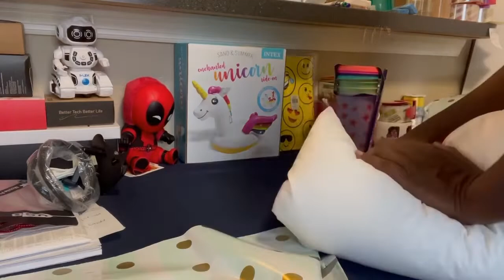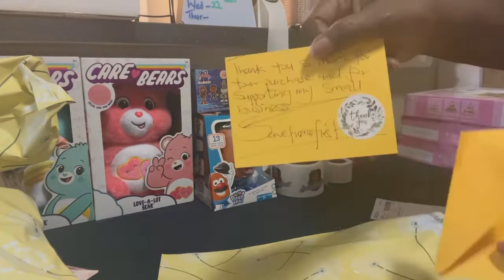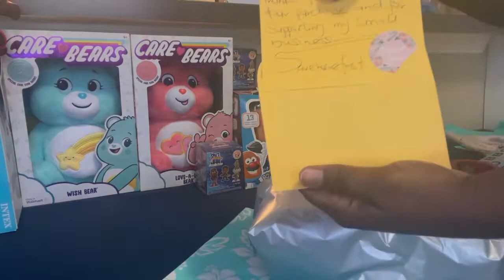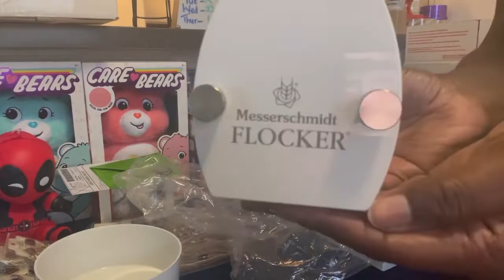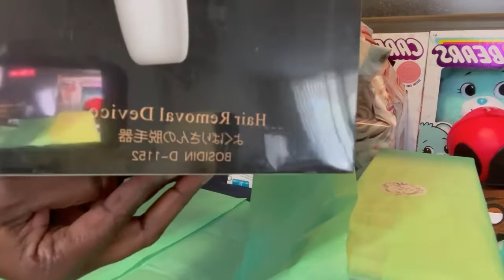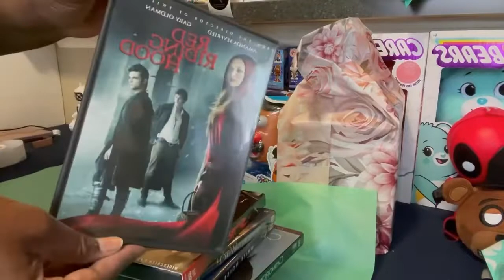What Sold Jul 11th-17th on Mercari & Auction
What Sold Jul 11th-17th on Mercari & Auction A total of 30 sales which included bundle items.

@saveherefirst on Poshmark, Mercari & EBay